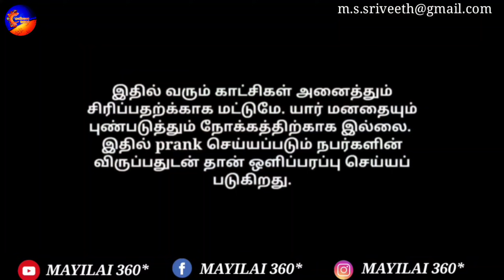Samyar prank | tamil prank | mayilai 360*